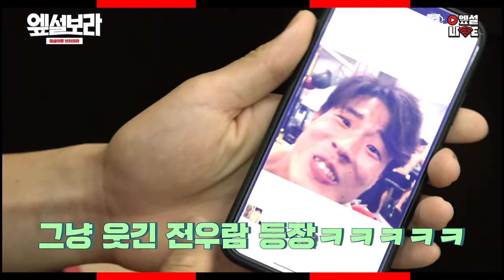[엪설보라] 두 번째 친구! 승재, 인규, 종범이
승재, 인규, 종범이의 엪설보라 1편
엪설이네 막내들 매력 보러와라!!